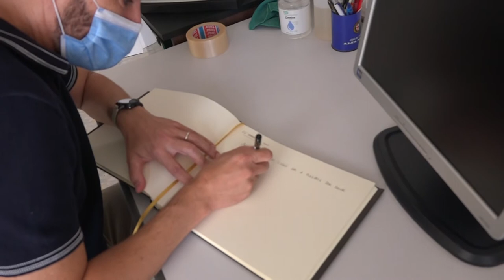Inauguració del plató de TV Puig-reig: Visita als estudis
Toni Cruanyes, padrí de la inauguració del plató, visita el nostre modest estudi i signa el llibre d'honor.